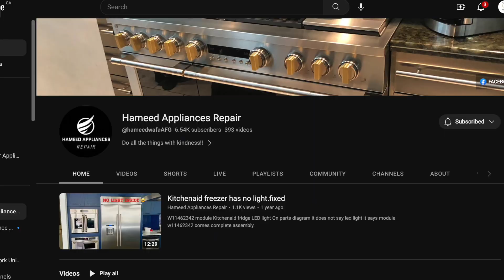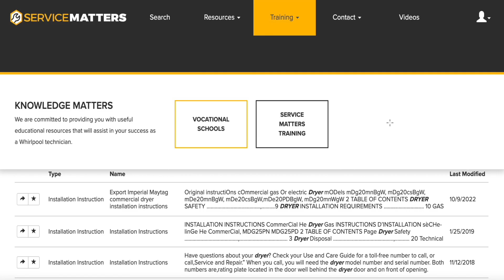$1M Appliance Technician - Learn The Secret Service Call!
Learn the Secret Service Call that led Hameed Appliances Repair to become a $1,000,000 technician!

Purchase the Appliance Service Blue Book Now

Andrey from Appliance Service Master Class hosts Hameed - owner of Hameed Appliances Repair for 'Tech Talk'!

Sealed System Mechanics Course Participants learned:
- Diagnosing and troubleshooting a sealed system
- Vacuuming / Recharging refrigerant from the system
- Troubleshooting compressors, condenser, evaporator
- Leak testing
- Work with R134 and R600 refrigerants
- Lokring Technology

This was an amazing opportunity for everyone to network with Leaders in the Appliance Service industry!